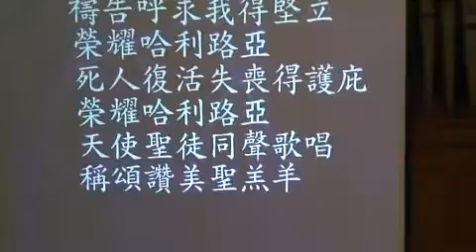BSCCNY-Choir.詩班讚美/萬軍的耶和華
051610 BSCCNY 錫安教會詩班讚美/萬軍的耶和華。